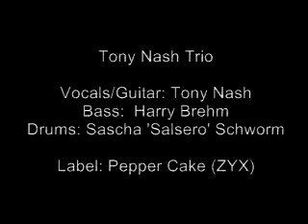Tony Nash Trio - Love me Tonight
Tony Nash Trio

Vocals/Guitar: Tony Nash
Bass:  Harry Brehm
Drums: Sascha 'Salsero' Schworm

Label: Pepper Cake (ZYX)